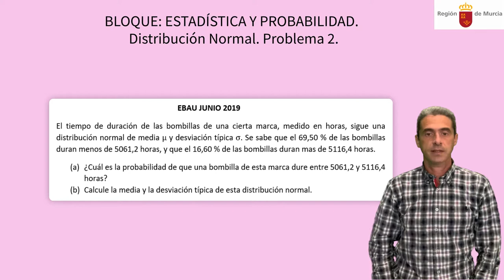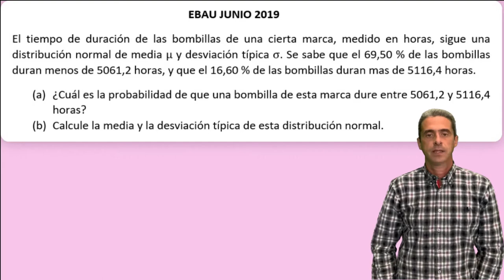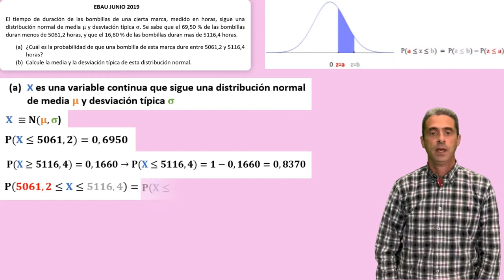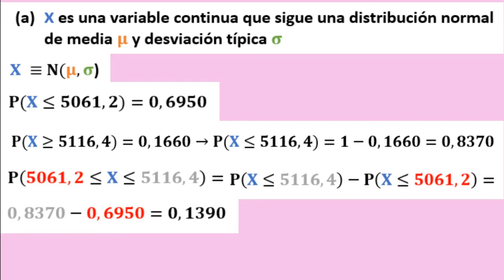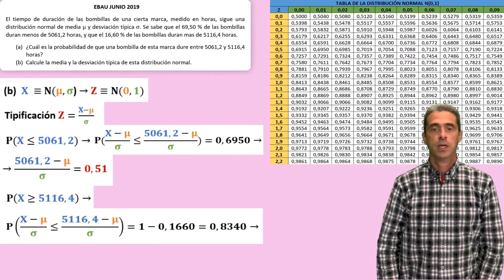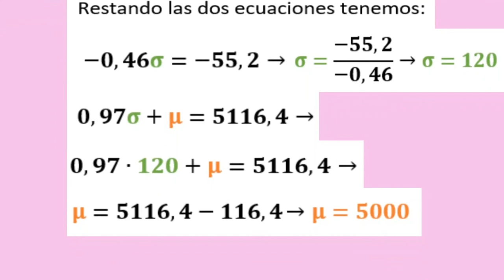DISTRIBUCION NORMAL. PROBLEMA 2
Tratamos de resolver problema de EBAU de septiembre de 2020 de la Región de Murcia correspondiente al bloque V de Estadística y Probabilidad, para ello utilizaremos el video de la explicación teórica de la distribución Normal.